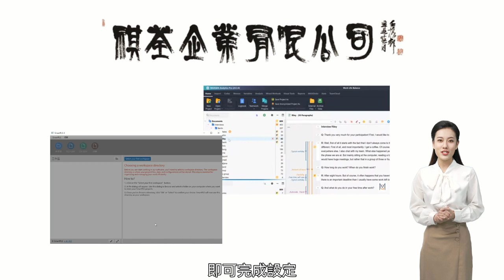祺荃企業 2024 年 5 月 科研軟體產品最新科學軟體文摘今天發行,歡迎有興趣的朋友瀏覽及分享!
線上閱覽